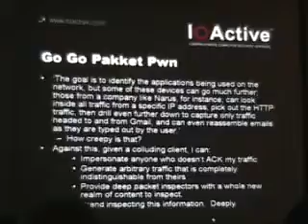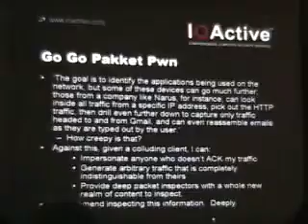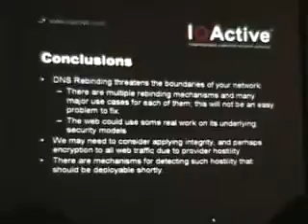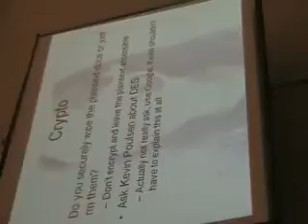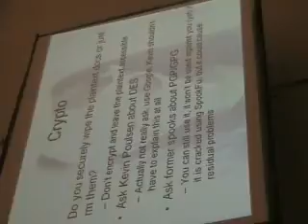Toorcon 2007 - Black Ops 2007_ Design Re-04.avi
Toorcon 2007